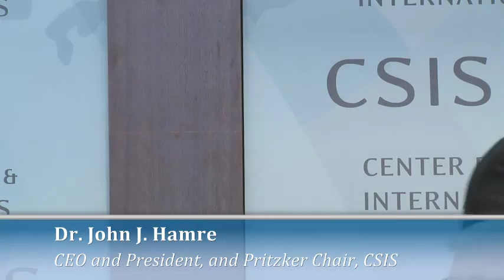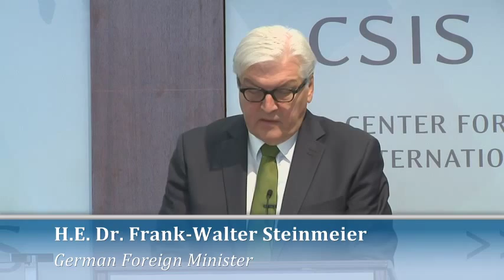Statesmen's Forum: H.E. Dr. Frank-Walter Steinmeier, German Foreign Minister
Please join us for a timely discussion with German Minister of Foreign Affairs Frank-Walter Steinmeier on the importance of transatlantic unity during a time of heightened geopolitical uncertainty. From the ongoing crisis in Ukraine and the rise of the Islamic State to the intensification of negotiations over Iran's nuclear program, transatlantic policy unity has been indispensable but cannot be taken for granted. As these international challenges multiply and intensify in the coming weeks and months, the United States and Europe must overcome their own domestic political and economic challenges to take decisive action as the international legal order comes under increasing strain. How will U.S. and German foreign and security policies adapt to this complex security environment? Will transatlantic unity be maintained and renewed or will transatlantic divisions and differences be exacerbated? Will the U.S. return to its traditional role as an engaged European power or will it support greater European leadership in Europe in order to prioritize its policy interests in Asia and the Middle East?

Introduced and Moderated by

CEO and President, and
the Pritzker Chair
CSIS